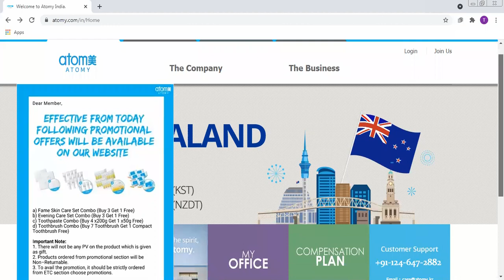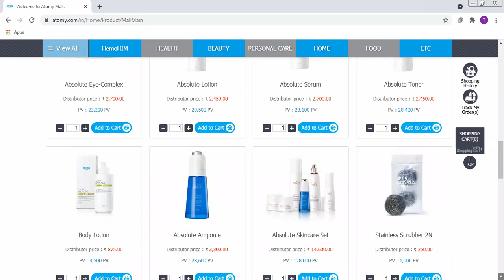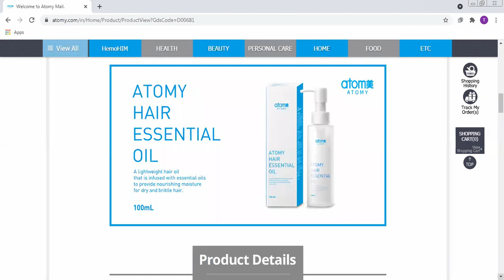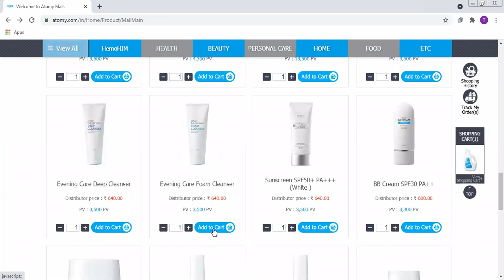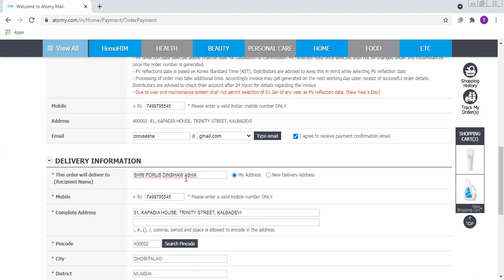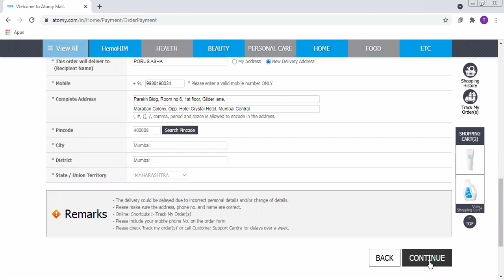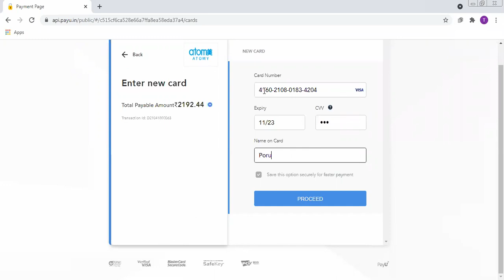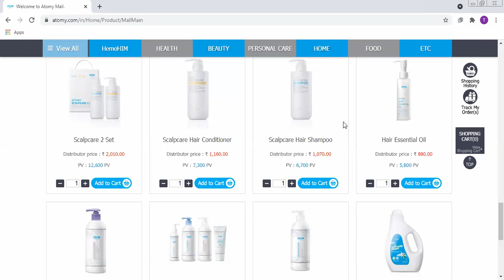Atomy Product Purchase Online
Presented by Dynamic Couple Mr. Porus Asha & Mrs. Tanaz Asha.